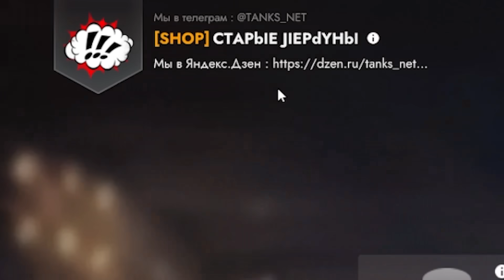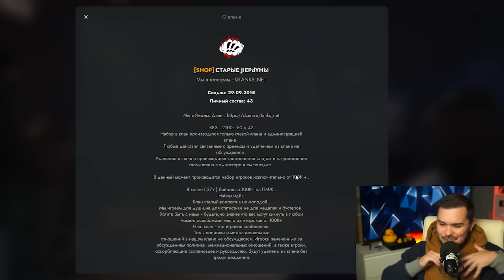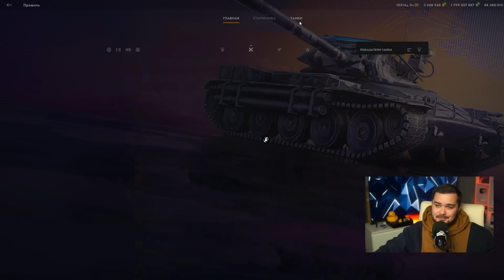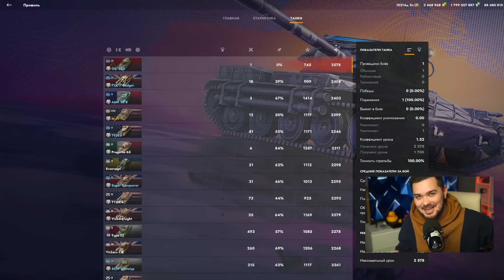Это самый ОТБИТЫЙ КЛАН в Tanks Blitz !!!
Я встретил самый отбитый клан в Tanks Blitz
Tanks blitz
хася блиц
танкс блиц
blitz